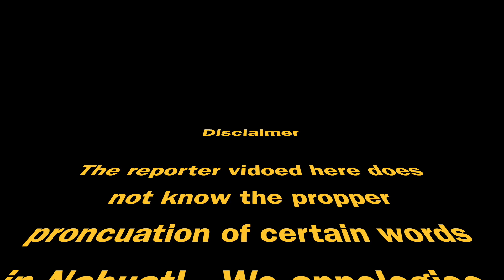TNN Food: Tenochtitlan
This video is about the food eaten in Tenochtitlan before the arrival of the Spaniards.  As well as a testament to every day life.